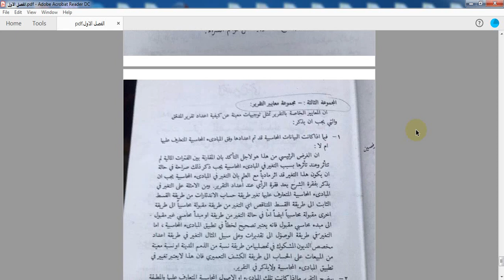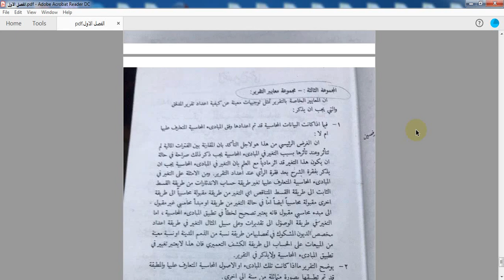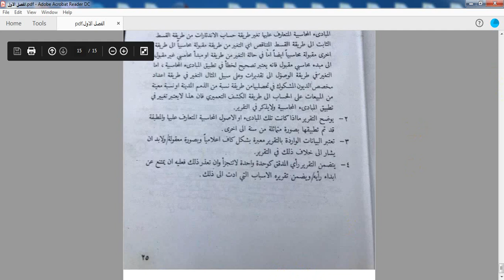م م محمد هاشم مادة التدقيق والرقابة محاضرة ١ الثالثة محاسبة‎